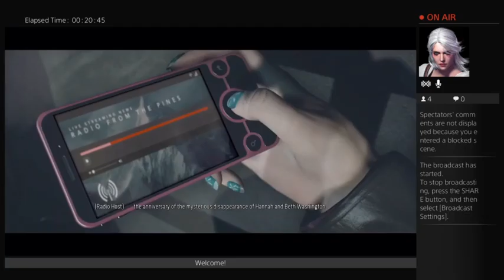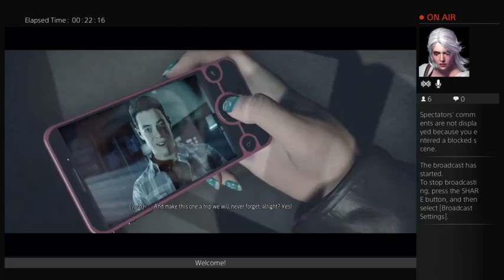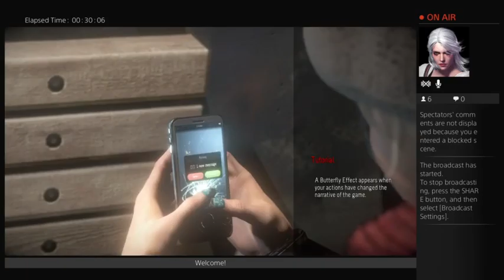Until Dawn Live Stream with Vanri the Rogue #1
We recommend starting the video at the 3:00 minute mark. The first part of Vanri's first live stream of Until Dawn.